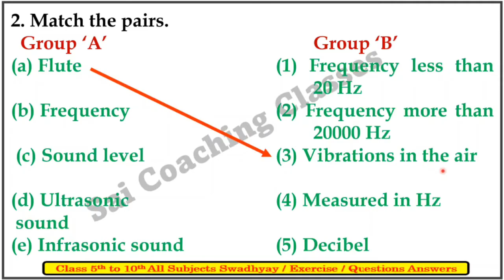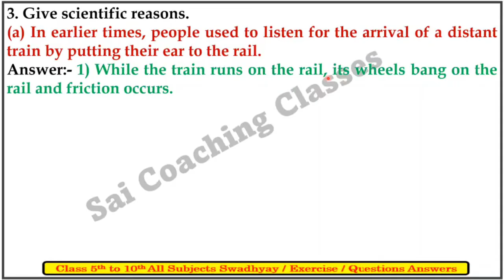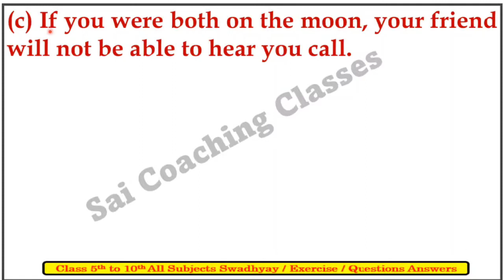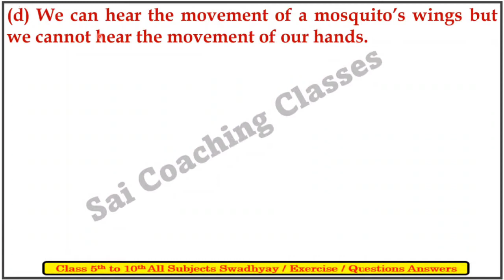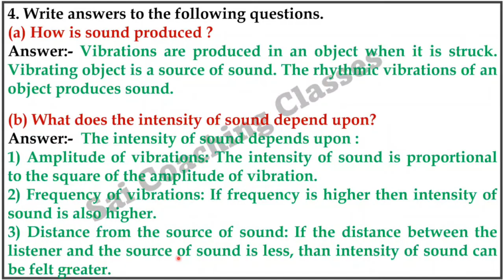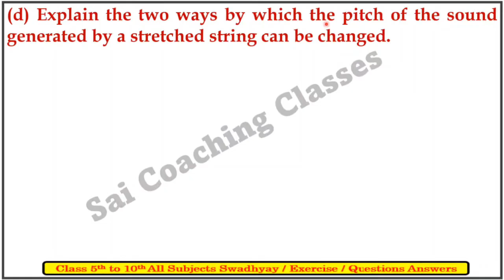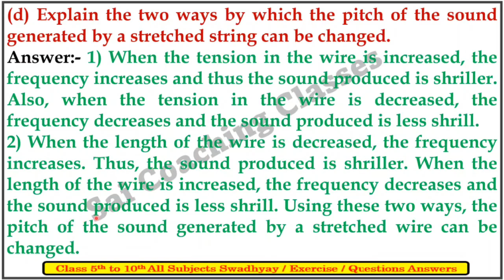Class 7th | Science | 18. Sound production of sound | Exercise | Maharashtra State Board